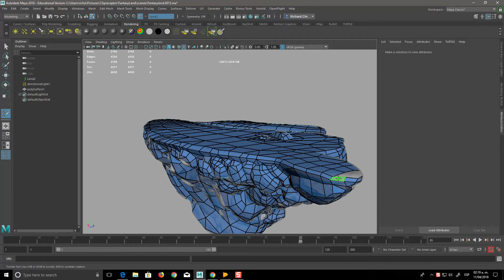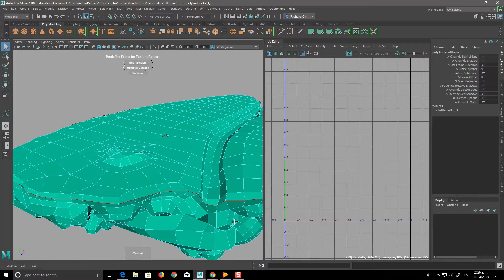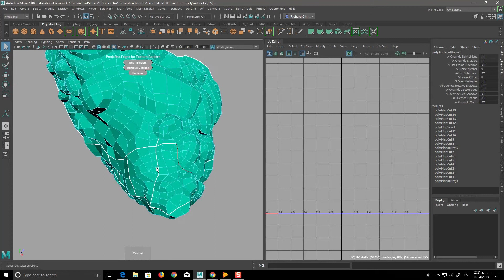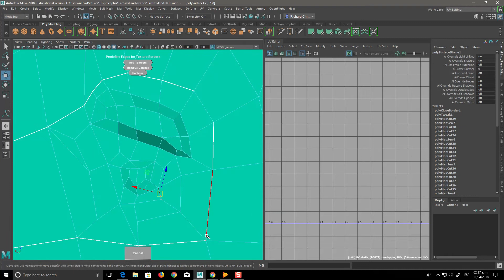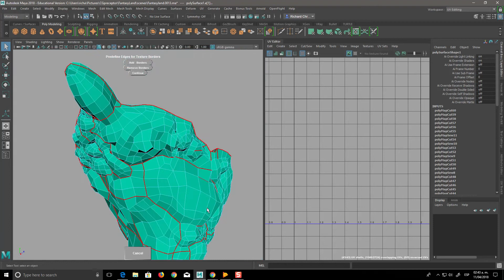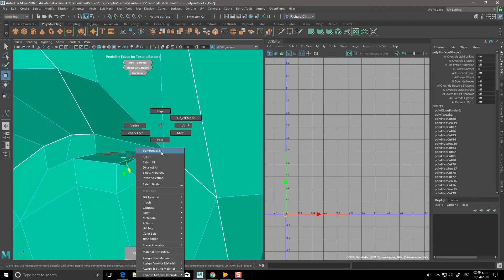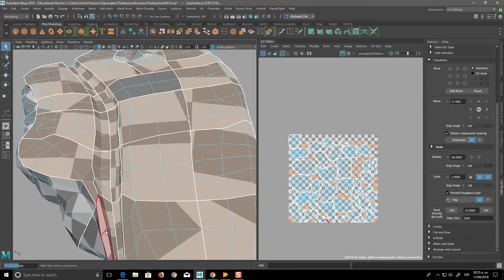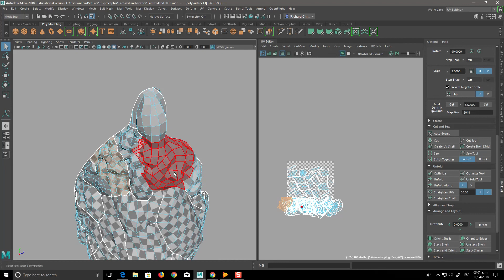Creando un Escenario estilizado Hand Painted 19 /35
Aprendiendo a crear un escenario en Maya 2018 y Zbrush 2018, Substance Painter 2018 esta es la parte 19 de 35 en videos cortos para que puedas considerar detenerte en cualquiera de ellos.